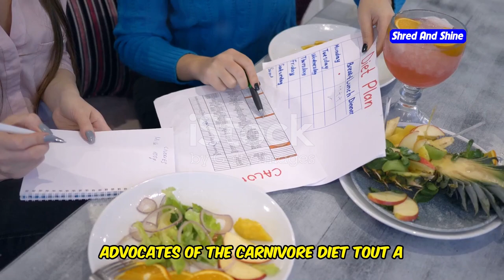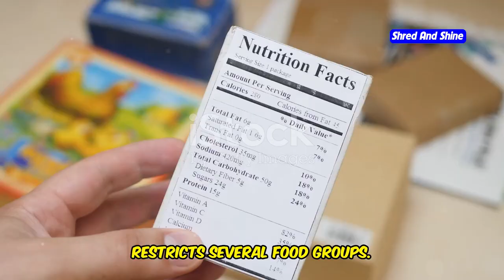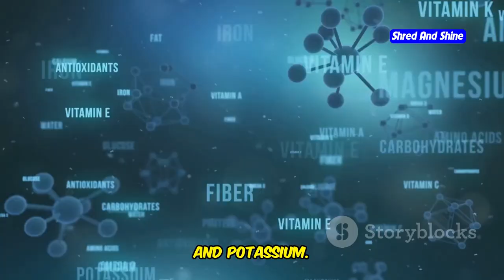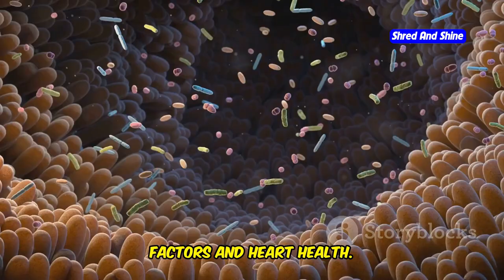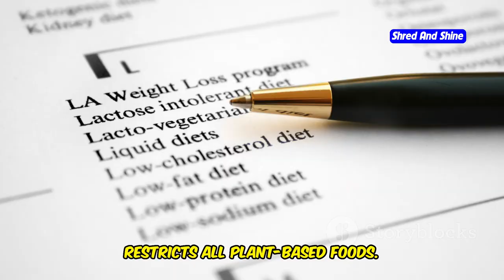What carnivore diet does to your body ?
Curious about what the carnivore diet does to your body? In this video, we break down the carnivore diet results and explore both the benefits of carnivore diet and the potential risks. Discover how this all meat diet can lead to carnivore diet weight loss, improved mental clarity, and reduced inflammation. But is the carnivore diet safe in the long term? We’ll also dive into how to do the carnivore diet properly, whether you're a beginner or looking for a carnivore diet meal plan. Learn the key differences between the carnivore diet vs keto diet, and see if this extreme approach is right for you. Don't miss our insights on the dangers and advantages of going fully carnivore, featuring expert advice from Dr. Berry on the carnivore diet.

OUTLINE:
00:00:00 What is the Carnivore Diet?
00:00:57 Why is it Gaining Popularity?
00:01:43 Unveiling the Benefits
00:02:32 The Carnivore Diet and Shedding Pounds
00:03:20 Can Meat Power Your Brain?
00:04:14 The Carnivore Diet's Potential
00:05:02 Potential Downsides of the Carnivore Diet
00:05:49 Ensuring You Get What Your Body Needs
00:06:34 What We Still Don't Know
00:07:24 Tips for Beginners
00:08:13 Understanding the Differences